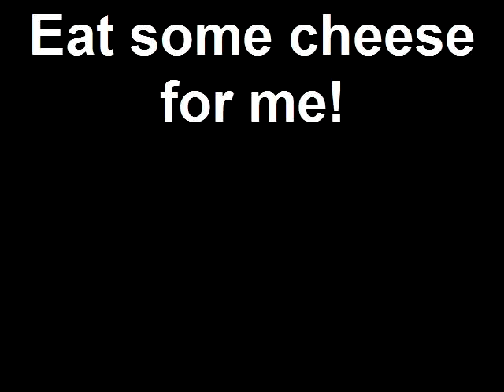Eat some cheese for me!